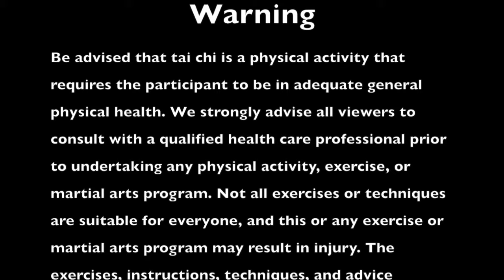Introduction to Tai chi - Episode 1: "What is Tai chi?"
This video is the first in a new series about tai chi. In this episode, I ask, "What is Tai chi?"
It seems that this is the way I will have to do it. Many of these videos will be brief, to compensate for them not being terribly concise. Also, they might be quirkier than usual.
Consider it a side effect of my being alone a lot, and separated from family for the duration of the pandemic.
Note: I realized, as I was writing the subtitles, that I said "viterum," when I probably should have said "vixerit."
I think it should be, "Ave magister. Nos obviam iterum. Cum ultima conversationem nostram, a raccoon vixerit animam suam."
Translation, "Hail, teacher. We meet again. I ain't seen you in a coon's age."